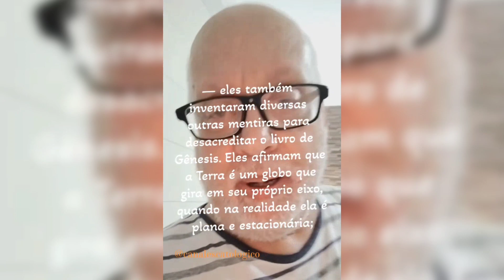Cegueira Espiritual de Cristãos Evolucionistas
Assista ao nosso vídeo em que tratamos mais a fundo sobre esse tema da fraude dos dinossauros